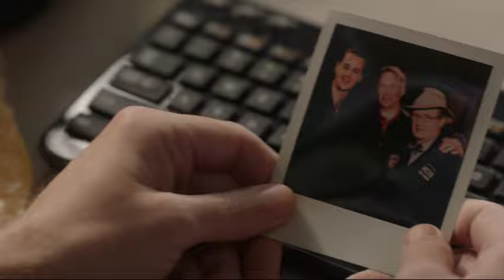NCIS Buzz: CBS Chief Talks Pauley Perrette's Potential Comeback To NCIS Season 21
Attention NCIS fans! Exciting news is swirling around the potential return of Pauley Perrette, the beloved Abby Sciuto, to the show! From 2003 to 2018, Perrette charmed us with her quirky portrayal of Abby, and now, there's buzz about her making a comeback. CBS Studios President, David Stapf, hinted at the possibility in an interview with Deadline, expressing enthusiasm for Perrette's return. Despite Perrette's previous statements about not returning, the door seems open, especially with Mark Harmon, who she had expressed concerns about, transitioning to a voice role in an NCIS prequel. CBS is supportive of Perrette's decision, leaving it up to her whether to reprise her iconic role. Could we see Abby back in action?